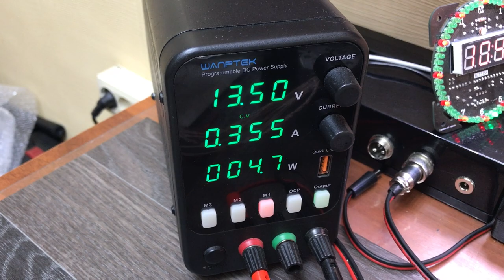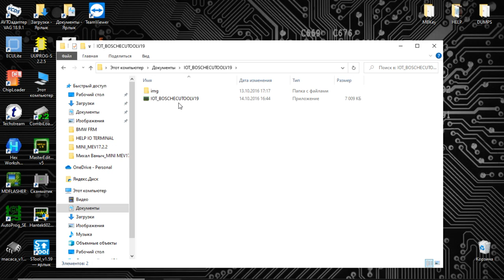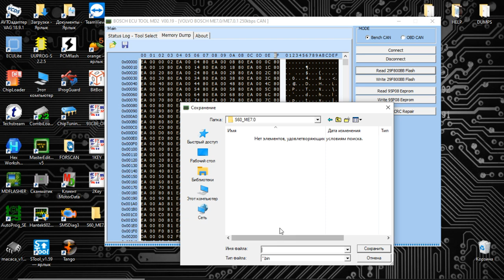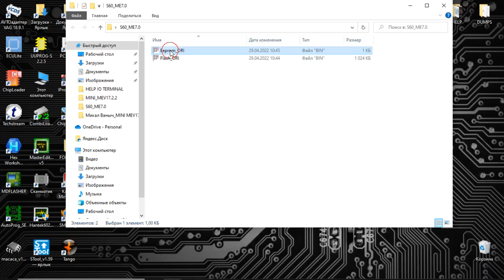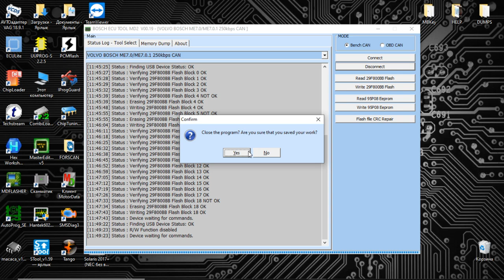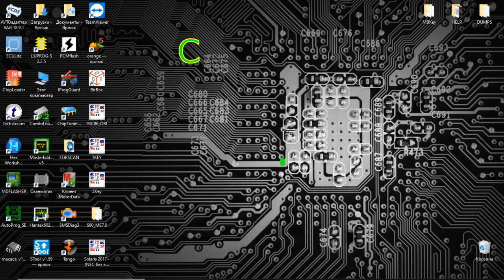I/O Terminal VOLVO S60 чиптюнинг ME7.0 чтение и запись (READ WRITE) не вскрывая блока.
Читаем и записываем файл в ЭБУ ME7.0 не вскрывая блока, с помощью I/O Terminal